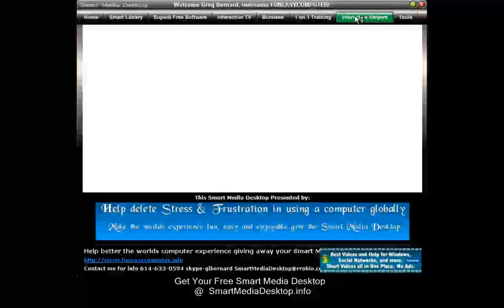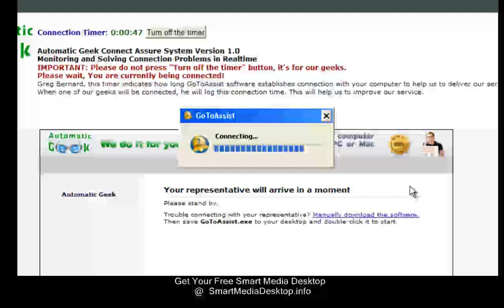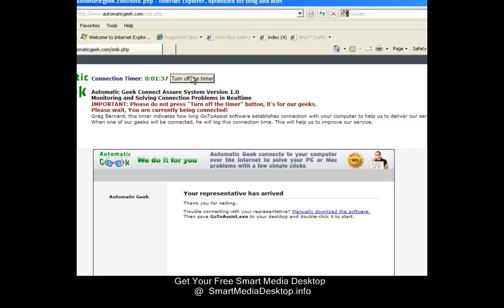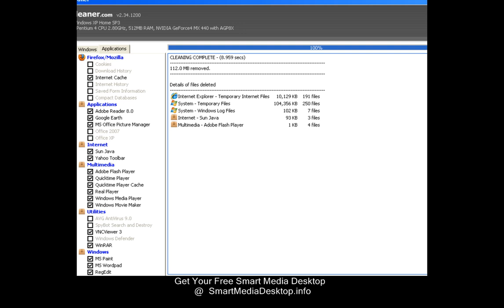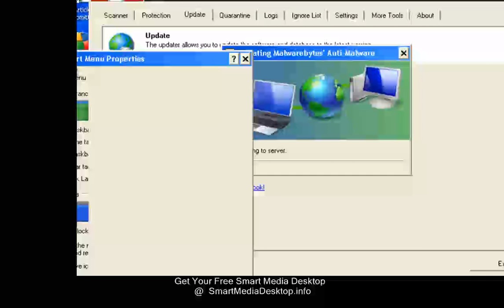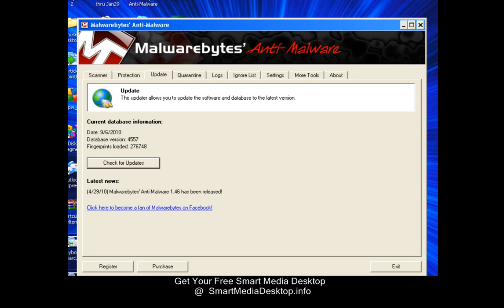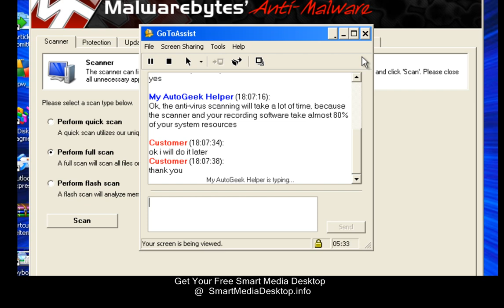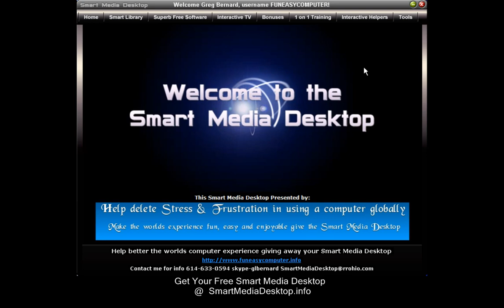Smart Media Desktop Interactive Helper Live Demo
I have had the pleasure for the past year to have the
opportunity to be involved with the beta testing of a
flagship product from a 15 year old internet security
company. They are privately held and debt free. They
have been designing and developing banking platforms
and fraud security systems in 12 different computer
programming languages for companies worldwide.

Now they want to help take away any computer related
frustrations and stress, replacing it with enjoyment and
ease. The way a computer experience should be.

A team of 21 company programmers and developers have
created the Smart Media Desktop a patent pending 2 way
structured, interactive, self help and educational training,
marketing system that has just been launched globally
after more than 3 years of research and development and
costing $2.5 million.

There are basically 3 things why people go on line.

1) Learn-education
2) entertainment
3) market-make money

The Smart Media Desktop has all 3 of those capabilities.

Imagine having a live interactive helper at your finger tips
while enjoying 1 on 1 training with any of our hundreds of
HD quality training videos. From social media or learning
about digital devices to the internet and the computer itself
plus much more, all while your interacting with the trainers.

Or maybe you need new or updated software the Smart
Media Desktop has the best free software on the internet
that has been tested and scanned by 41 different virus
scanners. Our live interactive helpers will download it for
you and show you the best way to use it saving you valuable
time and frustration. While you are interacting with them.

With one click of your mouse you have your own IT department
live at your finger tips. No taking your computer and dropping
it off or having to find time in your busy day for someone to
come to your home.

Smart Media Desktop has interactive TV capability
that no other system or TV station in the world has
anything like. Watch first run movies and live TV
in HD with your computer.

A one of a kind integrated multi-media messaging
delivery system that delivers timely video and text
messages with a 100% guaranteed delivery rate right
to desktops. No worries about filters or spam complaints
using emails.

No other system has a completely automated artificial
intelligence video marketing system like S.M.A.R.T.S.
( Strategic Marketing Automated Replicating Team System).

We guarantee no trojans, adware, spyware or malware. We
are taking the stress and frustration out of the computer
experience and making it fun and easy for everyone.

Best of all our Smart Media Desktop has a FREE version

Greg Bernard